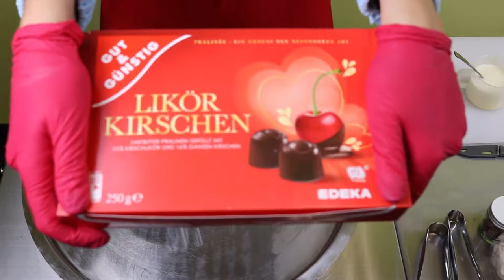ICE CREAM ROLLS + DARK CHOCOLATE WITH CHERRY LIQUEUR (2019) *ASMR*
🍨Dark chocolate with  liqueur are a perfect mix for a relaxing evening🍫🍷.What can be better?🧐🧐🧐 Of course only our rolled ice cream with Mon Chèri ! It gives you  a good mood🕺💃🤩!